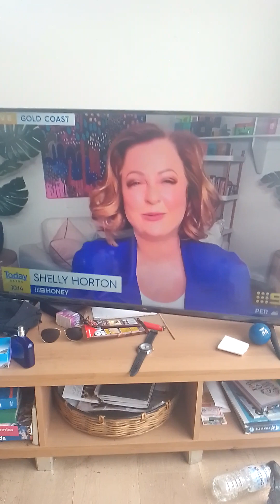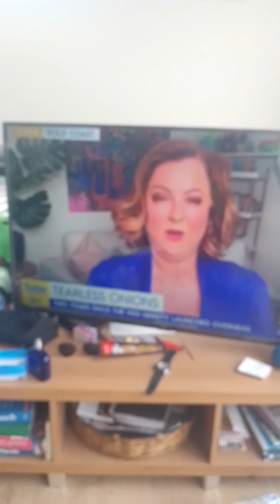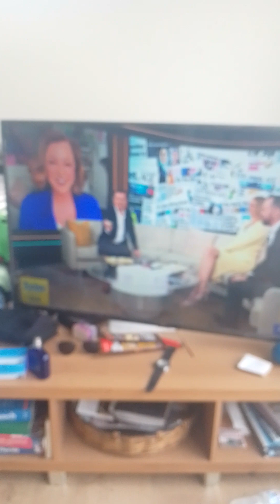train racer XXL themindslaveshaveturned